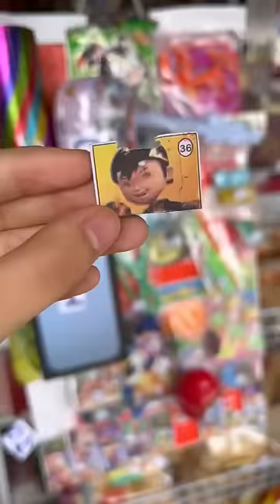Main Lotre sampai Habis ! Potong rambut sampai Botak Nasya kaila Nazifah